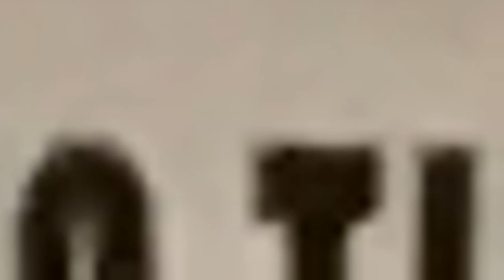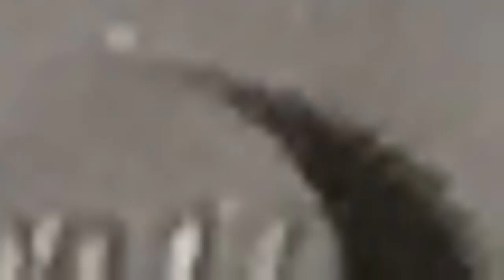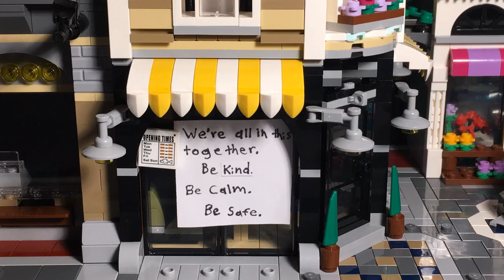1st Most Creative Concept and Best Audio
1st Place Most Creative Concept
Ghost Town
By: Thomas- E.L. Crossley

2nd Place Most Creative Concept
Earth
By: Danielle - DSBN Academy

3rd Place Most Creative Concept
Happiness Is...
By: Elijah - Welland Centennial

1st Place Best Audio
Ghost Town

2nd Place Best Audio
This Too Shall Pass
By: Paige - Greater Fort Erie

​3rd Place Best Audio
It Starts With You
By: Peter - A.N. Myer